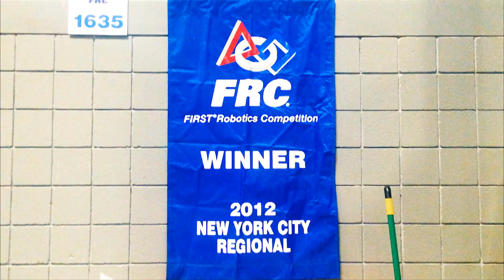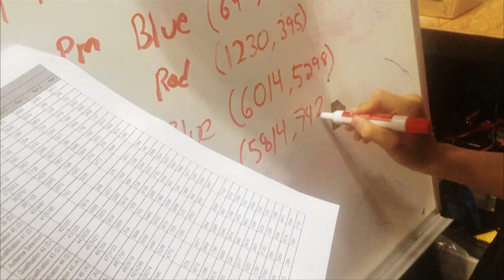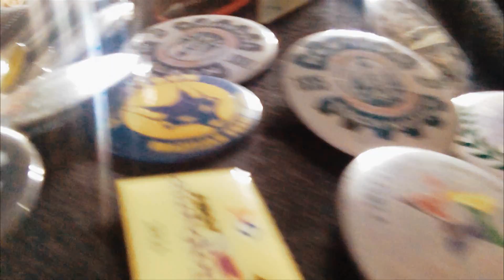FRC 2016 - TEAM 1635 TECHNOTICS - NYC REGIONAL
Congratulations to Team 1635's outstanding performance in FRC 2016 NYC Regional for gaining rank 6 out of 66 and also earning the highest autonomous score of 158 points. Big thanks to everyone who's involved in building this amazing robot!

Linkin Park's "Faint" is used to salute our mentor Gus's musical taste.

Produced and Filmed by - Jing Wei Li